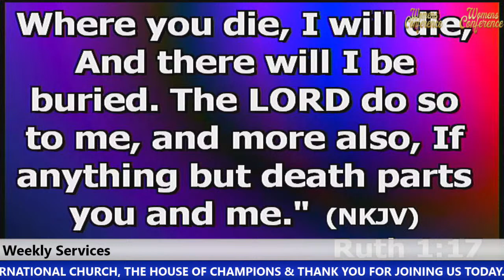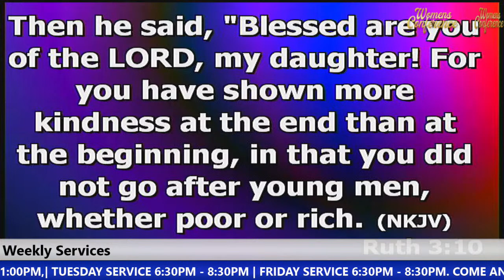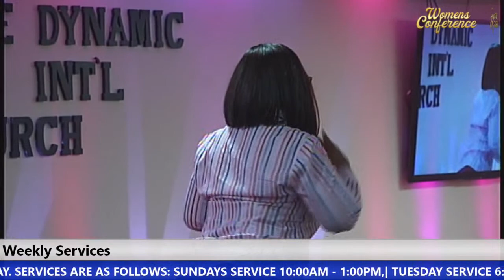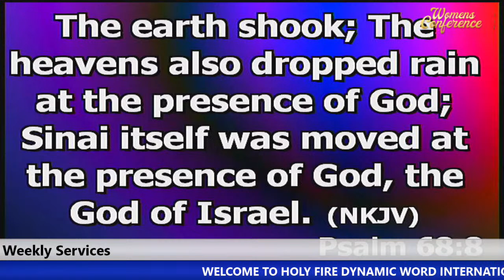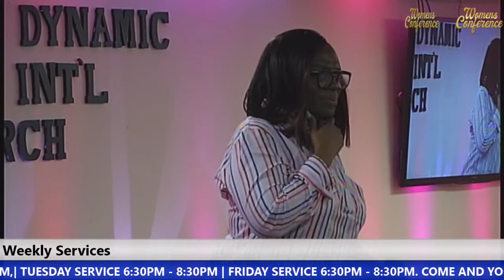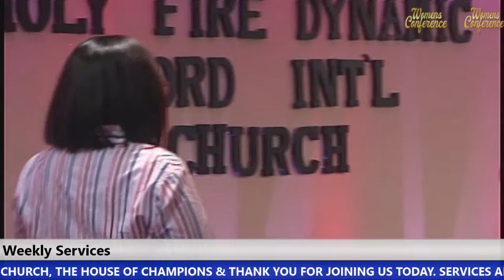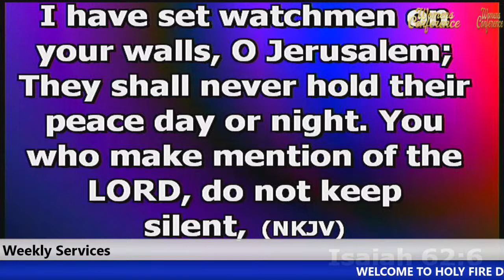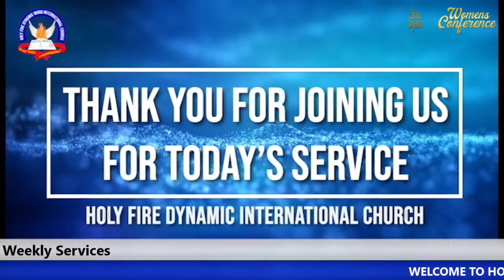Virtuous Women Conference 2022 | Hosted by First Lady Diana Owusu | Day #2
Virtuous Women Conference 2022 | Hosted by First Lady Diana Owusu | Day #1